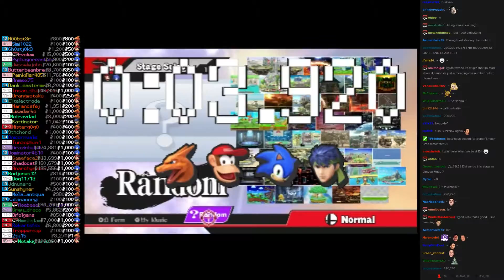Twitch Plays Super Smash Bros - Match #2420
[charizard, diddykong, sonic, ike]. diddykong won.